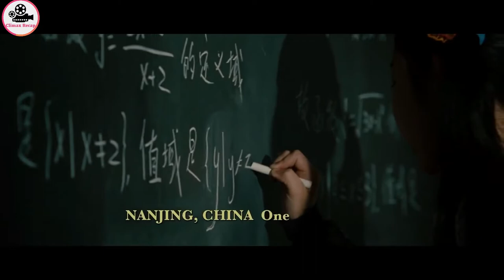Safe Movie Recap | Story Recap | Detective Recap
Description - Mei, a young girl whose memory holds a priceless numerical code, finds herself pursued by the Triads, the Russian mob, and corrupt NYC cops. Coming to her aid is an ex-cage fighter whose life was destroyed by the gangsters on Mei's trail. Safe Movie Recap...